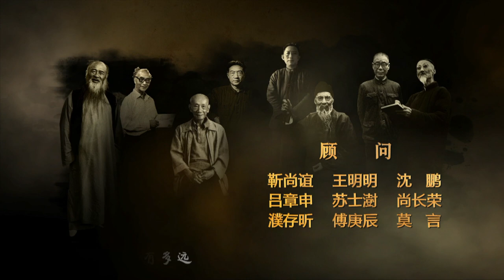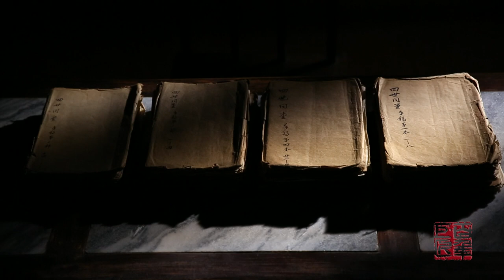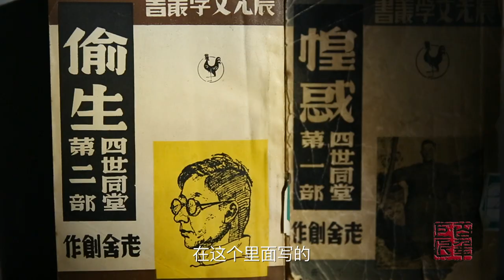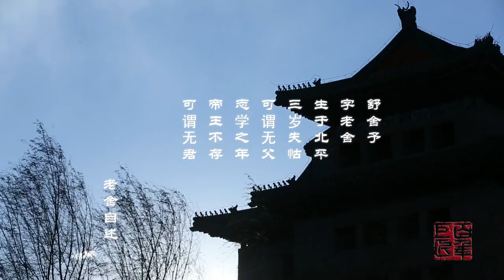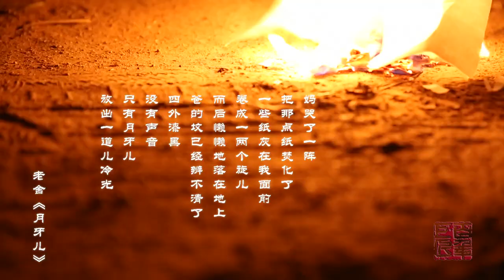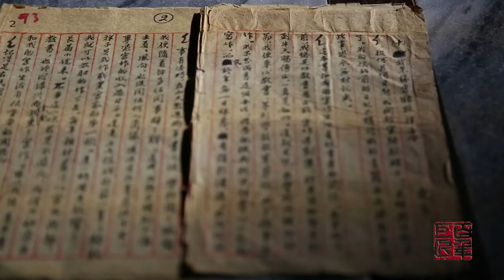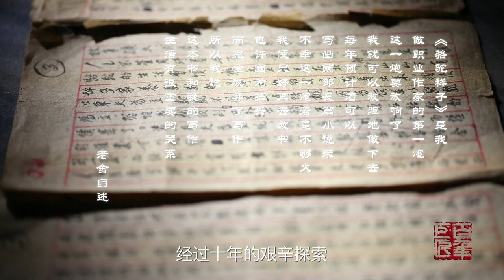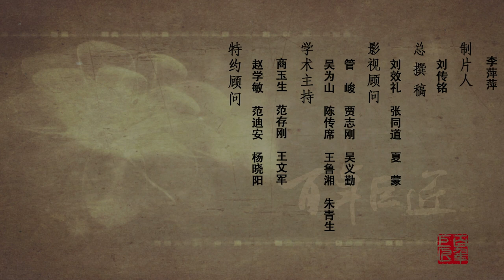《百年巨匠》纪录片【美术篇】—— 老舍 Lao She（上集）高清中文字幕版